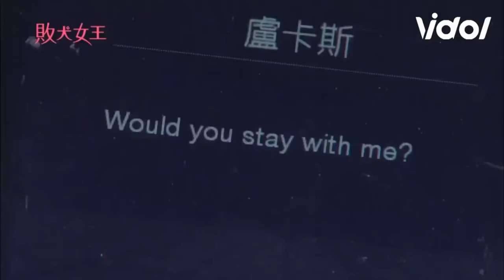忍不住心動...楊謹華 阮經天 兩人浪漫相吻💘｜三立娛樂星聞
畫面來源：拜犬女王